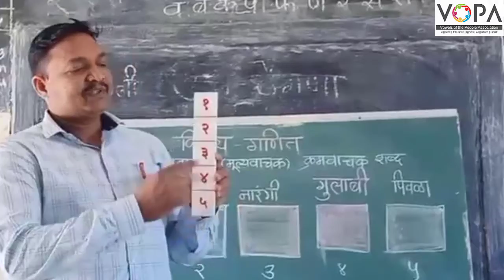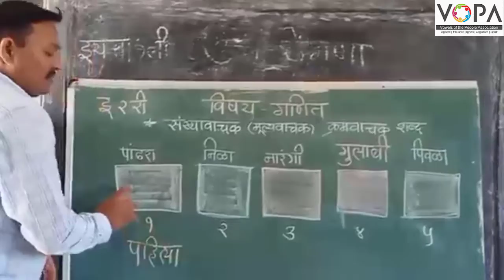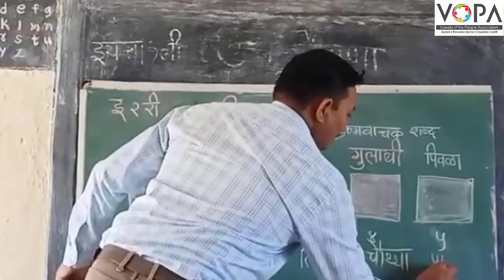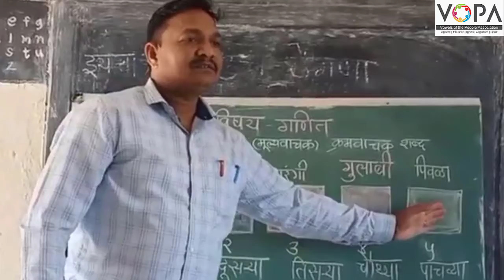२री। गणित । पेज क्र. 43 । संख्यावाचन, (मूल्यवाचक) क्रमवाचक शब्द | V4 | VSchool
vschool teacher training ssc vopa ssc.vopa.in vopa